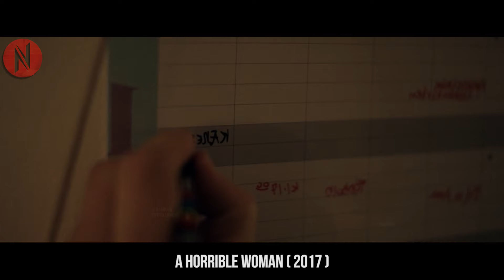Man Fell For Beautiful Girl At First Sight, Never Thought It Would Soon Turn Into A Horrible Mistake